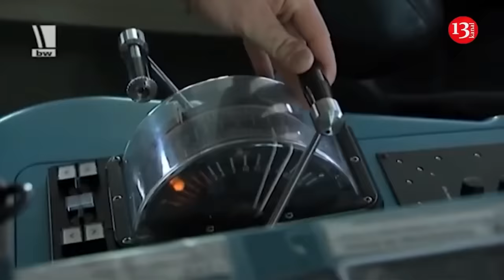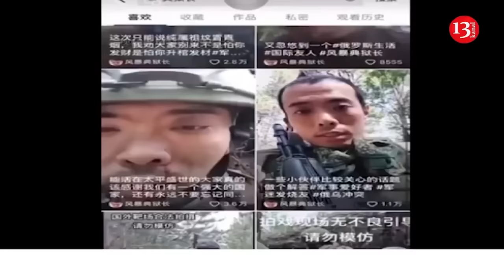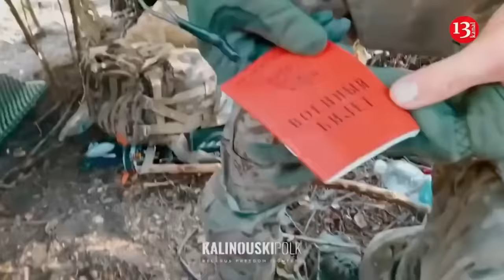Ukrainian fighter jet bombards the Russian position with a French aerial bomb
Footage has been released, showing a Ukrainian Air Force’s fighter jet attacking a Russian army position. As can be seen from the footage circulated on Telegram channels, the Ukrainian fighter jet struck the invaders’ position with two high-precision AASM-250 "Hammer" aerial bombs of French production.